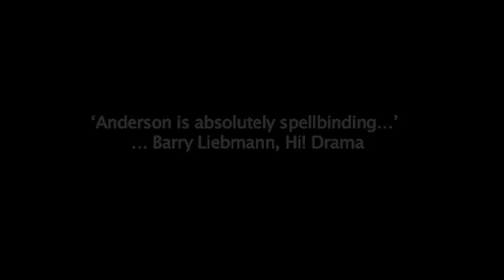Naked Darrow Play Demo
Naked Darrow, one man play of Clarence Darrow starring Gary Anderson. Written by Gary L Anderson. Produced by the River District Theatre, Wausau, WI.